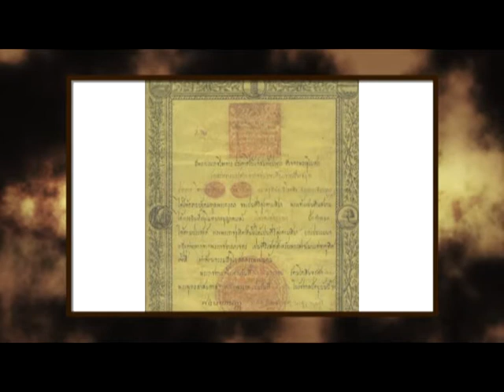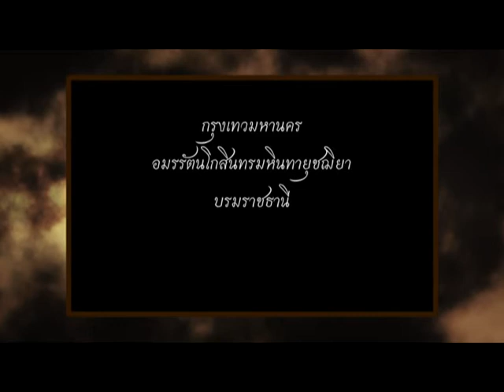พระราชลัญจกร ตอนที่ 3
การเข้าใจอดีตให้ถ่องแท้ จะช่วยให้เราเข้าใจปัจจุบันได้ดีขึ้น ติดตามชมวิถีชีวิตชาวสยาม ขนบธรรมเนียมประเพณี สถานที่และสิ่งของในอดีต ได้ในรายการ "สยามอดีต"